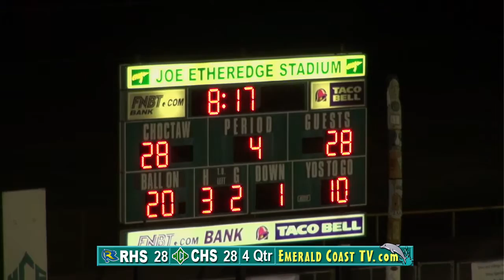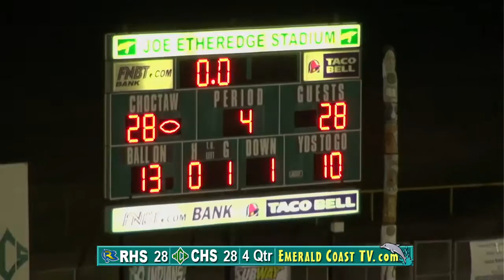Rickards Radiers vs Choctawhatchee Indians - Sept 11, 2015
This is the HD video of the football game between the Rickards High School Raiders and the Choctawhatchee High School Indians on Sept 11, 2015.  The Choctawhatchee Style Marchers performed the half time show, with a special presentation in memorial to 9/11.

Cameras and switching were performed by the Choctawhatchee HS media students under the guidance of their teacher, Hilary Sintes and RJ Murdock